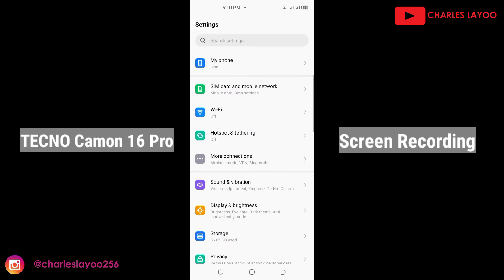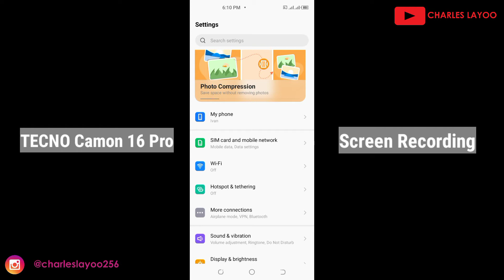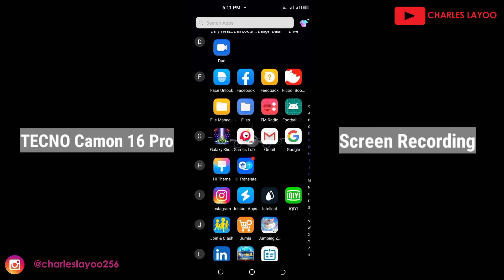TECNO Camon 16 Pro Screen Recording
Would you like to be featured on this channel or wants us to make a video about a specific topics?

SUPPORT US CREATE MORE CONTENTS

Gear You Need:
External Hard Drive
Portable 10,000 mAh Power Bank
Laptop for editing
My dream Drone Camera
$6 Microphone
DJI Osmo Smartphone Stabilizer